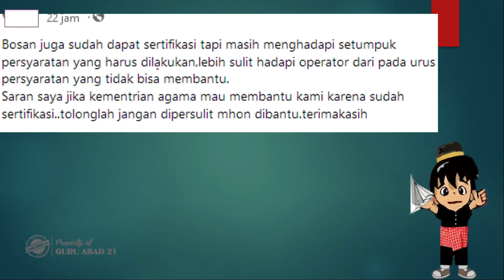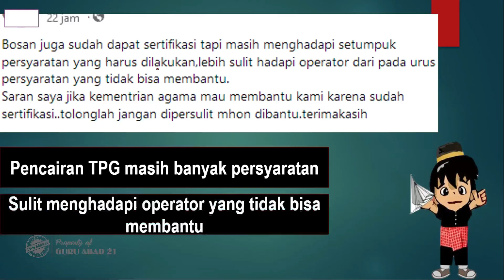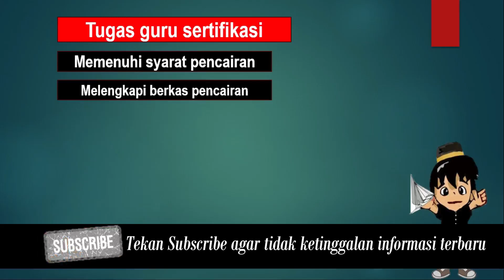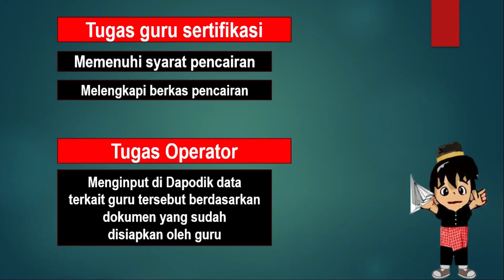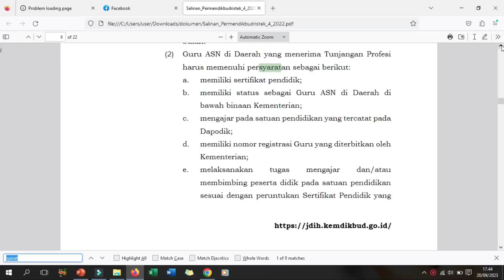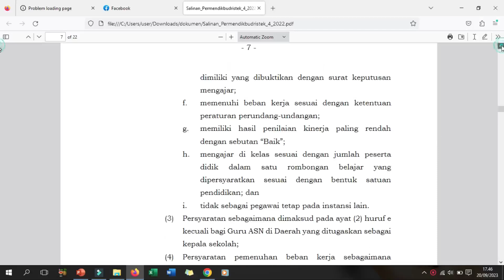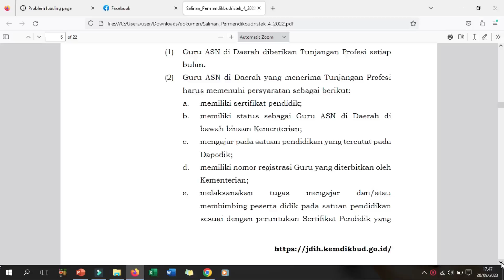Pencairan tunjangan sertifikasi guru triwulan 3 tahun 2023 dipersulit?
Ini adalah kabar perihal kelungan guru sertifikasi yang merasa berkas pencairan tunjangan sertifikasi guru triwulan 3 dipersulit